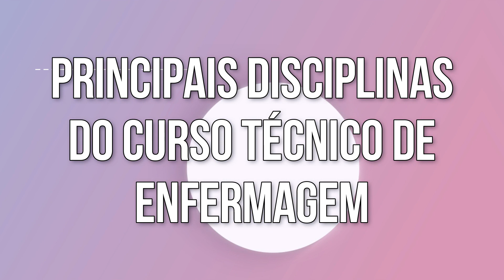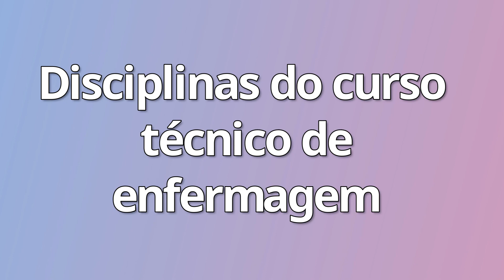CURSO TÉCNICO DE ENFERMAGEM: CONHEÇA AS PRINCIPAIS DISCIPLINAS E SUA APLICAÇÃO NA PRÁTICA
Se você está considerando fazer um curso técnico de enfermagem, é importante conhecer as disciplinas que fazem parte da formação técnica e prática pra atuar como um profissional de enfermagem.
No vídeo de hoje, vamos falar sobre as principais disciplinas do curso técnico de enfermagem e como elas são aplicadas na prática.